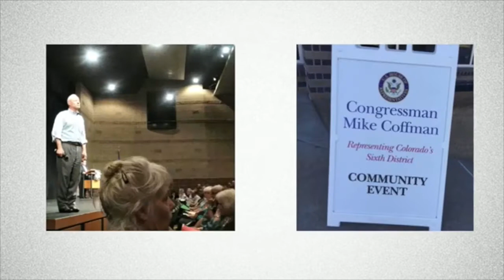3 Things You Can Do During the August Recess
What is the August Recess? It's the time of the year our Congress members and Senators head to their home states. For us, it's a perfect opportunity to ask them some questions about the job they've been doing in D.C.

and do one of these things while your reps are back home